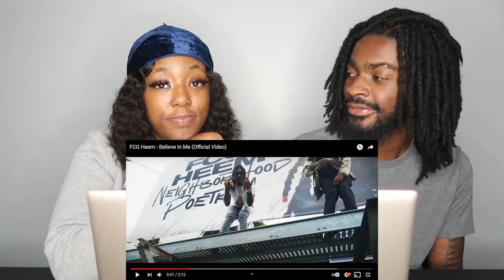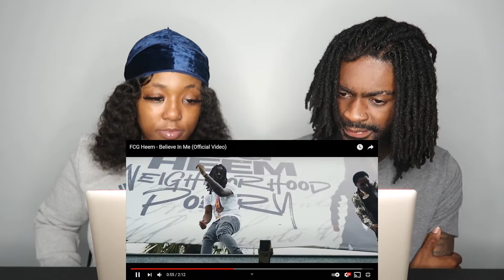FCG Heem - Believe In Me (Official Video) REACTION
Also you can follow our Ig @_Shuntrell23 & @YoungShrimp!!!